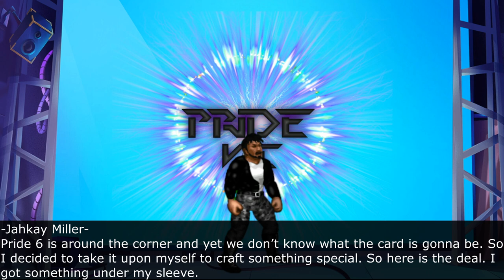PRIDE 6 Update